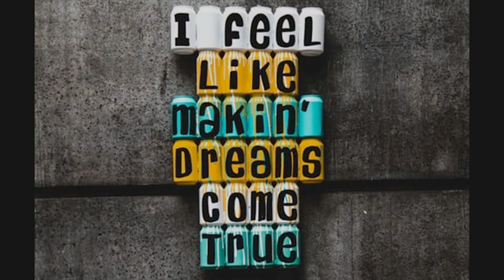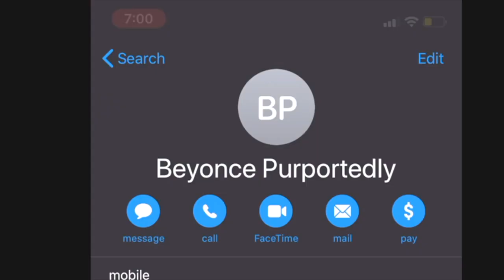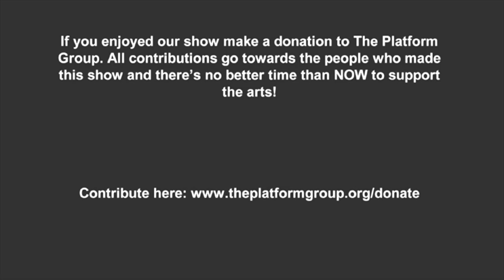The Homemade Sketch Show Episode 13: Host—Meghan Hanley, Musical Guest—lightmare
The Homemade Sketch Show is a weekly comedy show born in isolation airing every Friday ET at 6pm.

If you enjoyed our show, please make a tax-deductible donation to The Platform Group through our fiscal sponsor Fractured Atlas. All contributions go toward paying the talent who created this show (and there's no better time than NOW to support the arts!)
Leave us some Likes, Comments, and Shares please!
Be sure to join our Facebook group for watch parties and be in the community!
Follow our insta @thehomemadesketchshow

Regular Cast: Regular contributing cast/writers/filmmakers include: Shara Ashley Zeiger (Bull, The Plot Against America), Tanya Perez (Orange is the New Black, Blue Bloods), Eric Lockley (Luke Cage, The Movement Theatre Company), Christine Aziz (12 Monkeys,The Firm), Nicky Nasrallah (Panacea Sketch Troupe, Songbusters, Selena Vyle—Drag), Chelsea Gonsalves (New Dogs Old Tricks), Danny Gardner (Broadway's Dames at Sea, Radio City Spectacular), and Tonya Cornelisse (Broadway's Who's Afraid of Virginia Woolf, Parks and Recreation, NCIS, Sundance's Mope), Gabbie Fried (The PIT, UCB), Michael Piper Younie(All you can Eat)

Editor/Production Goddess: Nancy Melchert

New Guest Host and Musical act each week!

Homemade. Well Done. Comedy.